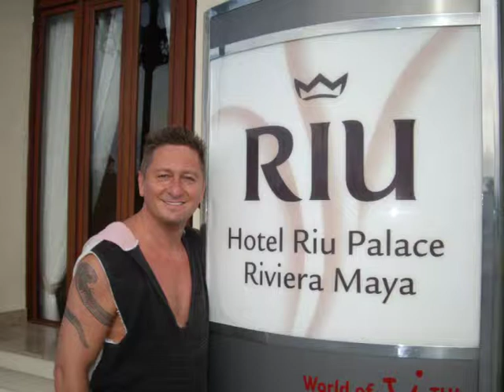Garage zu vermieten Hammelburg Diebach Oldtimerstellplatz Autostellplatz Lager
Garage zu vermieten in Hammelburg - Diebach Stadtweg ab sofort zu vermieten Hubert Fella -Videos Filme Reisebüro Fella in Hammelburg @ Tel.
Ideal zu Autounterstellung nutzbar!!! Garagen zu vermieten in Hammelburg Diebach Unterfranken Bayern 60,-€ pro Garage und Monat. PKW Garage - Oldtimer Oldtimerstellplatz Autostellpaltz Anhänger bis 2 Meter hoch.

Maße: Maß über alles (BL):2,36 X 5,95 m; Lichte Tordurchfahrt (BxH):2,36 X 2,03 m
Maß am Boden (BL):14,50 X 5,86 m; Höhe (V/H):2,35/ 2,20 m

Bitte bei Anfrage eine PN schicken oder per Tel. 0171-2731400 bei Hubert Fella melden.